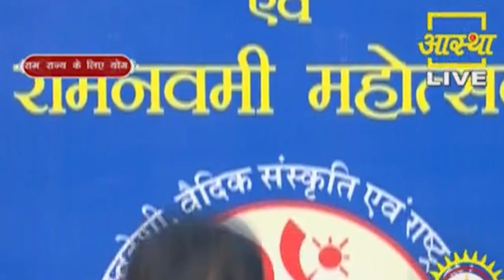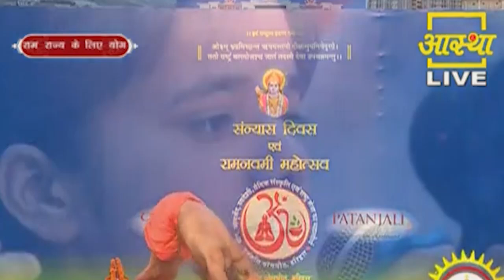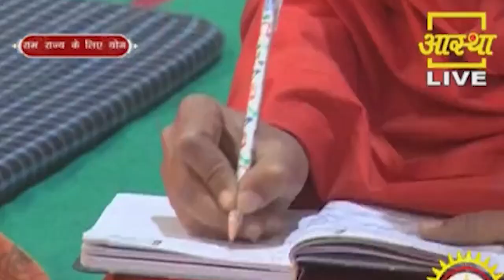27वां सन्यास दीक्षा एवं रामनवमी महोत्सव || Swami Ramdev || 21 April 2021 || Part 1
27वां सन्यास दीक्षा एवं रामनवमी महोत्सव || Swami Ramdev || 21 April 2021 || Part 1
27th Sanyas Diksha and Ram Navami Festival || Swami Ramdev || 21 April 2021 || Part 1